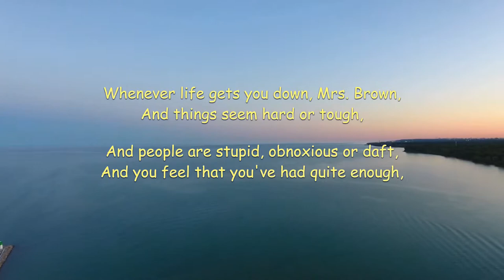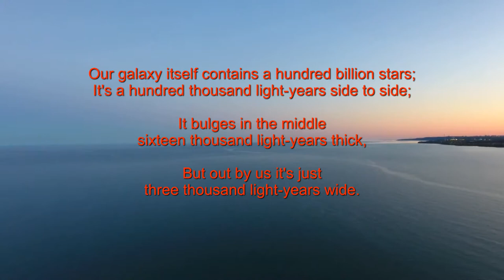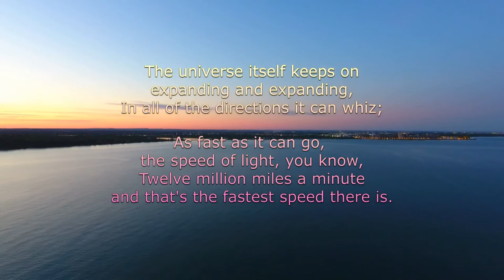DJI Phantom 4 Monty Python - Galaxy Song lyrics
Location: Pickering and Lake Ontario, Canada.